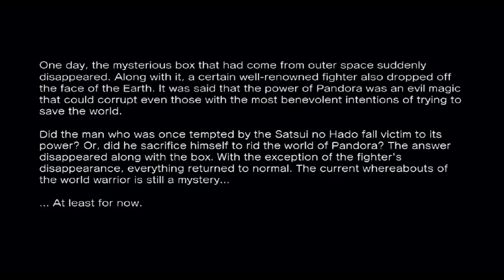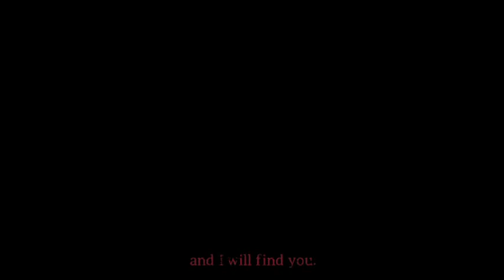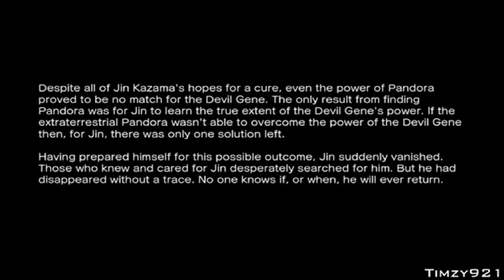Street Fighter X Tekken FilmGame Episode 3/3 (Vs End)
Mix all trailers, cutscenes & gameplay

Akuma VS Jin & Xiaoyu
3:09 Ogre VS Ryu & Ken
6:18 SF VS T Movie
17:03 Jin & Xiaoyu VS Bizon & Juri
20:36 Jin & Xiaoyu VS SF Team
25:49 Ryi & Ken VS Kazuya & Nina (Ogre & Akuma)
28:30 Ogre VS Akuma
33:03 Law & Paul
34:40 Julia & Bob
36:08 Julia & Bob VS Zanguief & Rufus